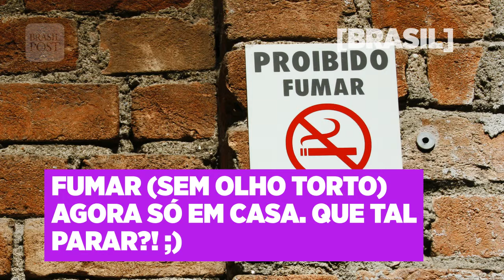Guarda compartilhada, lei antifumo e Gundam